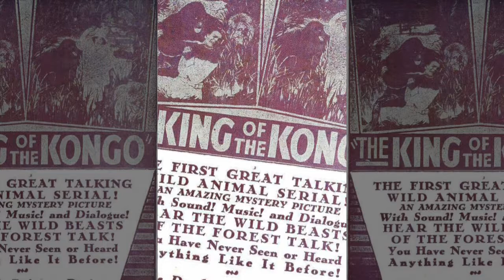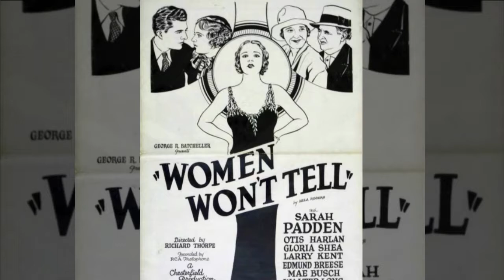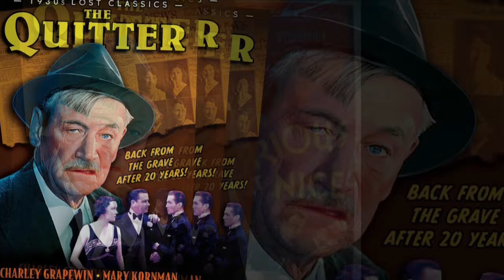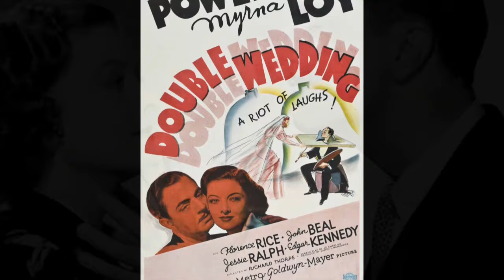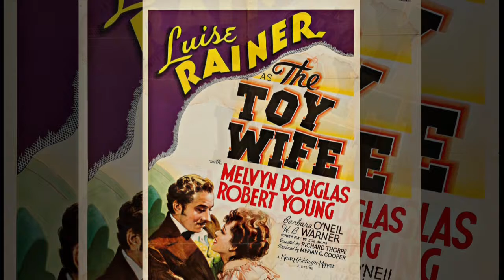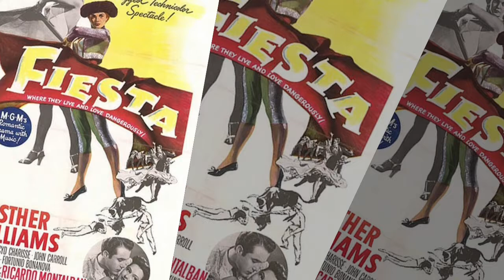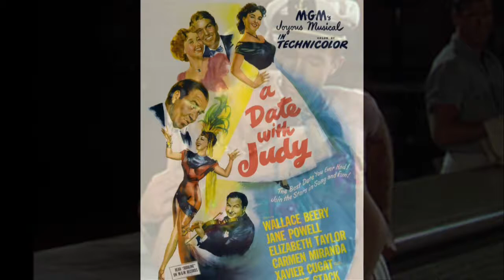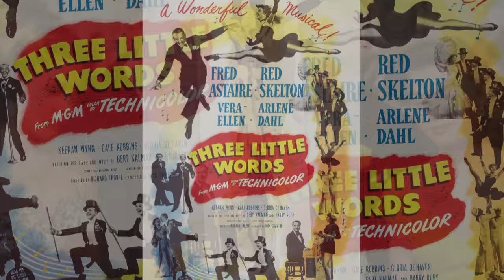RICHARD THORPE FILMS (1929-1950)